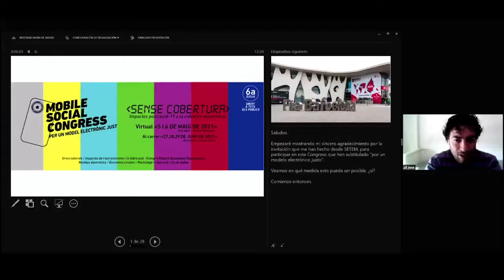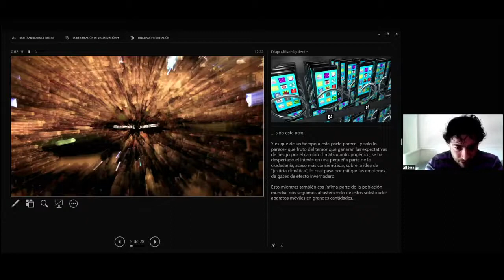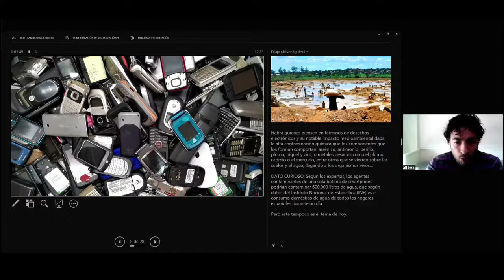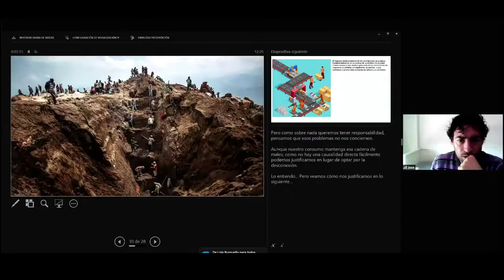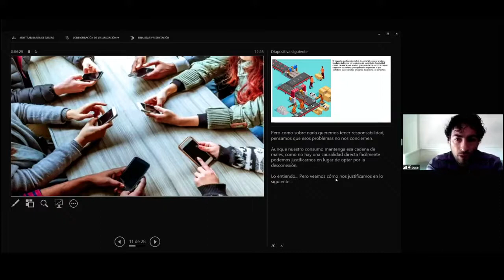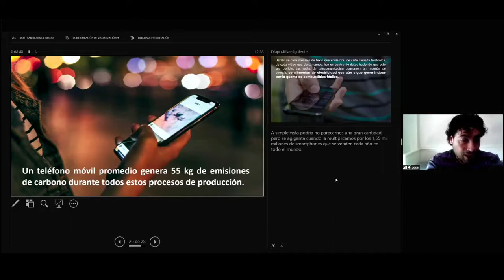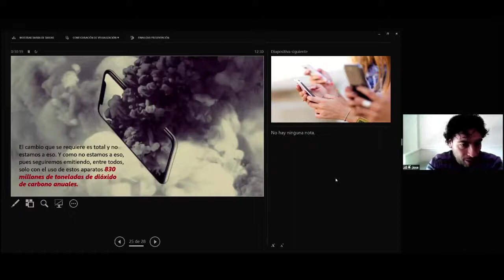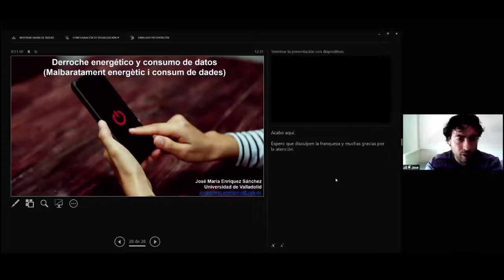MSC21 Malbaratament energètic i consum de dades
Tall de la sessió QUÈ PASSA QUAN DONES UN ‘LIKE’? del Mobile Social Congress 2021 sobre Malbaratament energètic i consum de dades.

Exposició de Jose María Enríquez, Universidad de Valladolid (UVa)